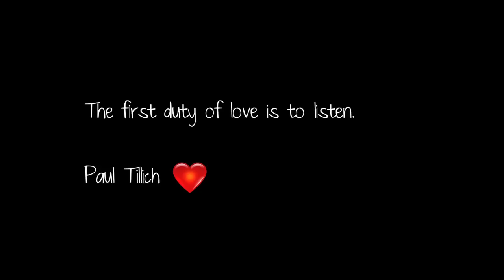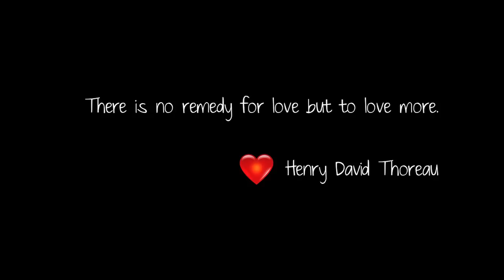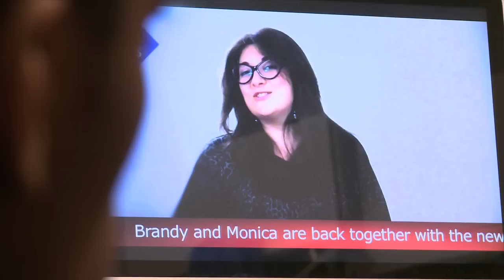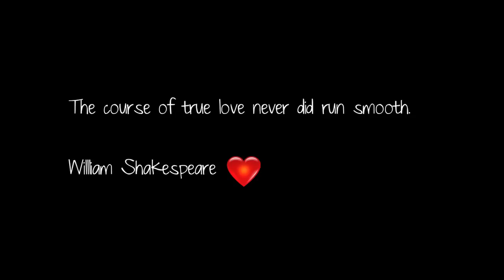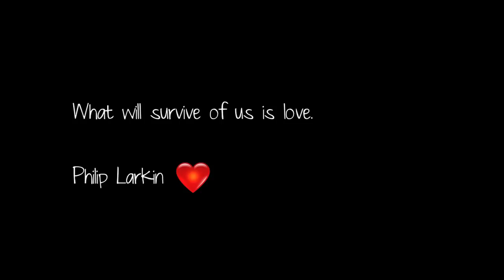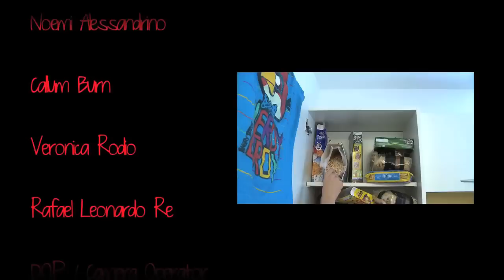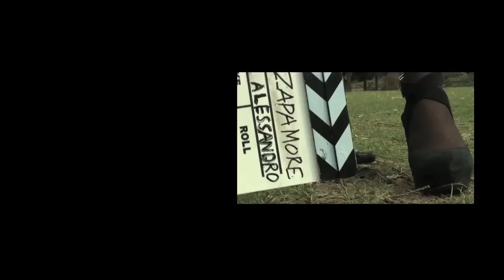Zap Amore - Short Film (by Alessandro Antonaci)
"Zap Amore" is a short film, written, directed and edited by Alessandro Antonaci. It is part of a course at Met Film School, in London.

Special thanks to the wonderful actors, extras and to the crew, my classmates!